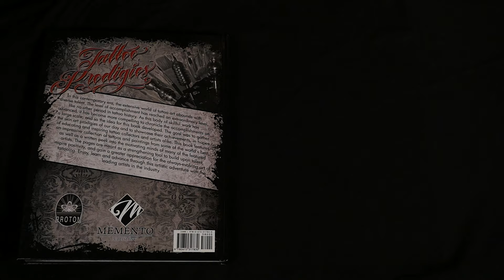Tattoo Prodigies featuring artist Shige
Tattoo Prodigies features the world’s best tattoo artists with carefully selected, full-color galleries of impressive tattoo accomplishments; as well as inspiring stories and interviews throughout.